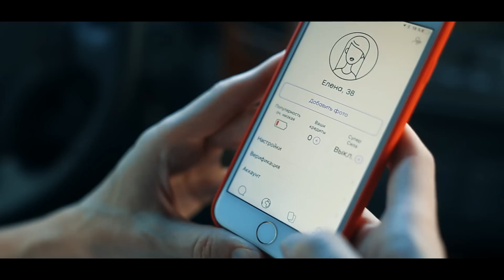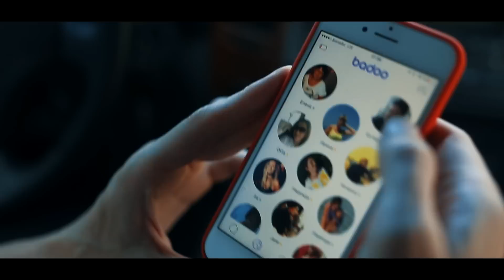Toyota Land Cruiser 100. Увеличитель достоинства. Недорогой и универсальный